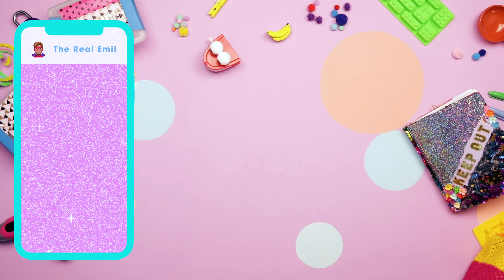Fractions Save the Unicorn Party | Pizza Math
I pride myself on pizza problem solving, but this is the first time a needy unicorn🦄 has called me asking how she’s going to get 1️⃣ pizza to feed 8️⃣ people. Fractions to the rescue! Check out more ways I’ve used 🍕to save the day below!

You found the Secret Unicorn Pizza Party!
Comment their favorite pizza topping 🌼 to show you found them!